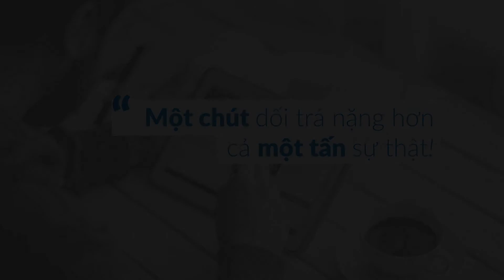Kĩ năng thuyết trình - thuyết phục: Thành thật | Viademy.vn